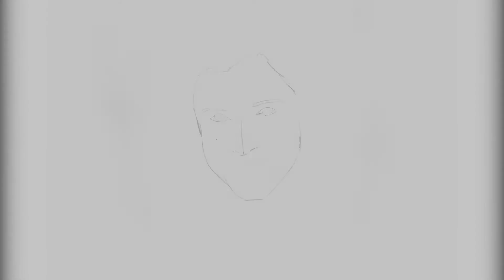CARRIE FISHER - SPEED PAINTING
I paint the incredible Carrie Fisher as Princess Leia Organa.  Carrie touched the lives of so many, and was taken too soon.  Rest in peace Carrie, and may the force be with you.

Painted using the procreate app on the iPad Pro